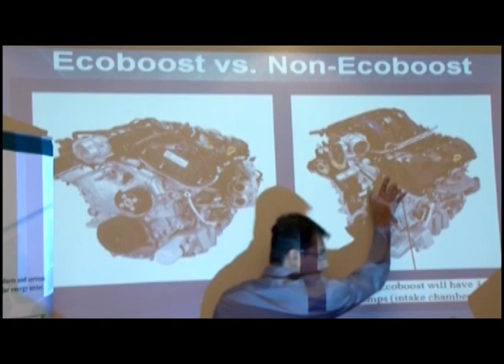Trinity Tech Promo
Trinity Tech Promo Clip